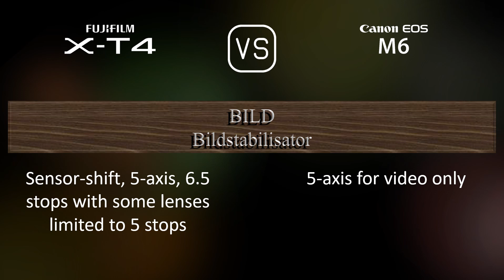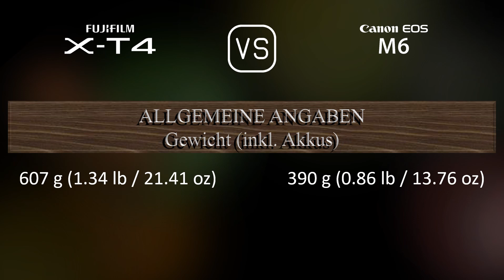Fujifilm X-T4 vs. Canon EOS M6: Ein Vergleich der technischen Daten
Dieses Video gibt einen Überblick über die Fujifilm X-T4 und die Canon EOS M6 in einem parallelen Technikdatenvergleich (comparison of specifications). Vielen Dank fürs Zuschauen.

00:25 EINFÜHRUNG
00:33 KAMERAGEHÄUSE
00:40 BILDSENSOR
01:01 BILD
01:16 OPTIK & FOKUS
01:41 BILDSCHIRM
01:58 SUCHER
02:13 FOTOGRAFISCHE FUNKTIONEN
03:06 VIDEOGRAFISCHE FUNKTIONEN
03:20 SPEICHERUNG
03:24 KONNEKTIVITÄT
03:49 ALLGEMEINE ANGABEN
04:07 SONSTIGE FUNKTIONEN